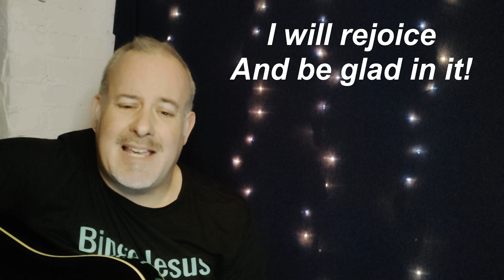This is the Day Medley | Grace Fallout Classic Acoustic Guitar Cover | lyric video CS89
This medley includes 2 songs, both called, "This is the Day" and both based on the same verse: Psalm 118:24.  The first song was written by Les Garrett in 1967, and the 2nd song by Rick Shelton in 1990.

CLASSIC SONG
This video is the 89th in this series, where I post some of my favorite worship songs written BEFORE the year 2000. These songs will be from many different songwriters, on a variety of themes; some you will know, some you probably will not, but ALL of these songs in the "Classic Song" series were written in 1999 or prior.

Want more songs I've recorded? Check out the following playlists I've put together...

FOLLOW @gracefallout on social media!

SCHEDULE
Check back often; I post 4 or more videos WEEKLY!
    TUE: Classic covers (1999 or before)
    THU: Scripture reading (w/ music)
    FRI: My own ORIGINAL songs
    SAT: Modern covers (2000 or after)
Plus, EXTRA videos show up from time to time!

Find GRACE FALLOUT on ALL streaming services (Spotify, Apple, Amazon, etc...)

the SONGS FROM A HEART RESTORED series:
2 worship trilogies from '20 & '22!

May God bless YOU with a greater revelation of His incomparable, unchanging, all-powerful, never-ending love & may the FALLOUT from His explosive GRACE in your life never be contained!